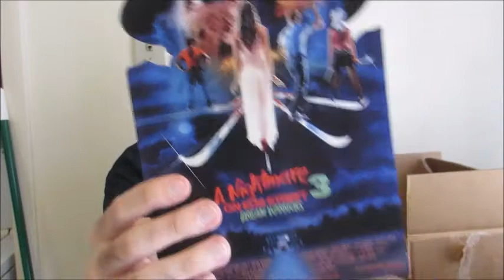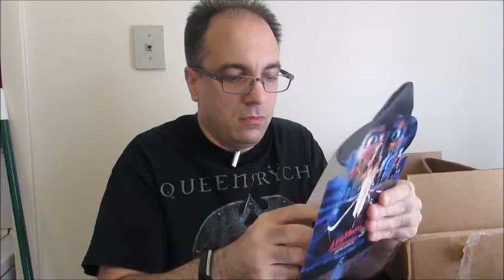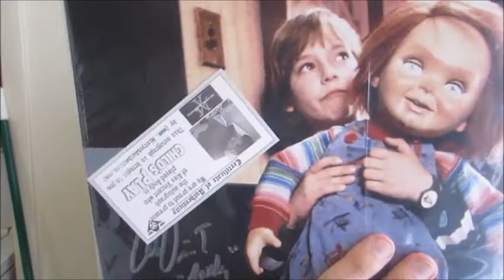Fright Crate Unboxing-June, 2019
Entertainment Examiner Ian unboxes the June, 2019 Fright Crate featuring items from The Collector, Child's Play, A Nightmare on Elm Street 3, Friday the 13th Part 6 and My Bloody Valentine